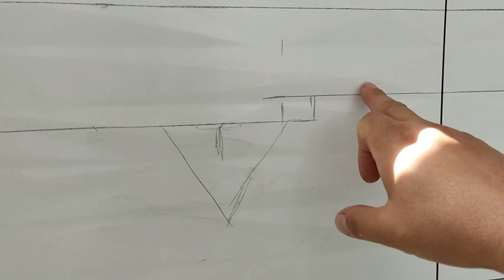Como instalar pia de granito.Não erre na marcação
Neste vídeo vou te explicar como fazer a marcação para instalar pia de granito.
Esse é o primeiro de uma série de vídeos sobre a instalação da pia e dos balções de granito da acasadooazulejista.
O granito é o Preto São Gabriel muito top e contei com a colaboração do meu parceiro Davi Cesar do canal @artefinalacabamentosriopre91 segue ele ai pessoal o cara é fera.
São muitas dicas só para fazer a marcação imagina o que vComo instalar pia de granito.Aprenda fazer a marcaçãoem na instalação e arremate.
Então fica ligado nos próximos vídeos

Essa instalação completa será um novo módulo do curso O Azulejista.